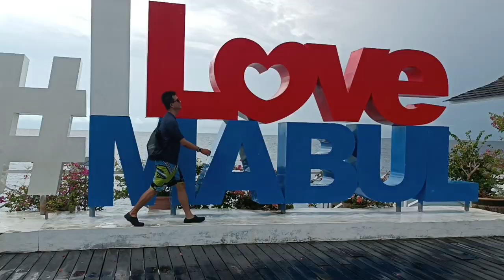Semporna 3days 2 night diving trip vlog